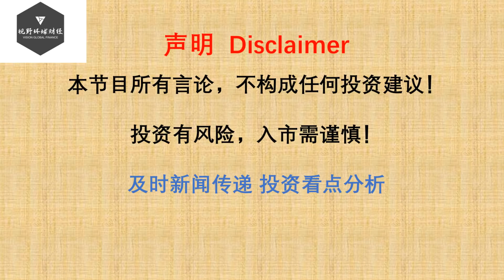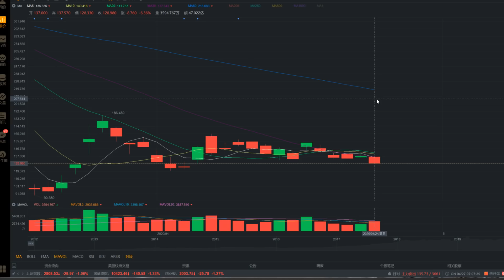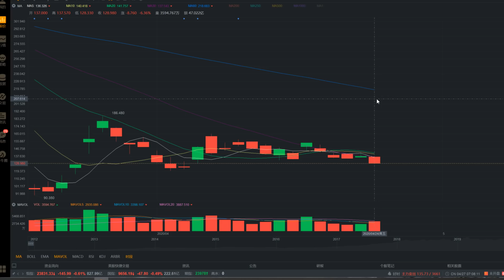美股分析 暴击X3！波音终止与巴航42亿美金合作，恐再遭索赔，波音股价走势技术面分析！